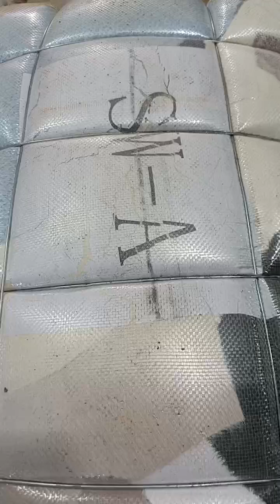انگورا سویٹر 80 کلو بنڈل ریٹ 33000 رابطہ 03456073705